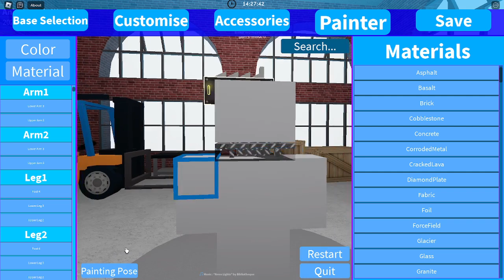-.-{ How To Make A Simple Rockstar Freddy In Roblox Animatronic World Simple Tutorial! -.-} 2024.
-.-{ I had hoped this tutorial had assisted people that were having problem's making the character and needed a tutorial. Anyway I'd like to give credits to @animdude for the audio contained in this video I do not got the rights to produce it/ say that I own the audio. All of the audio contained in this video is made by @animdude anyway this was made for entertainment purposes and 0% profit off of the original content here's the original video credits to @dmich9 for the playlist.